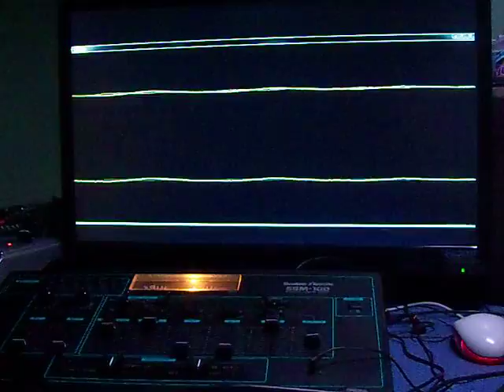Media Center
Nine Inch Nails - Beside You in Time